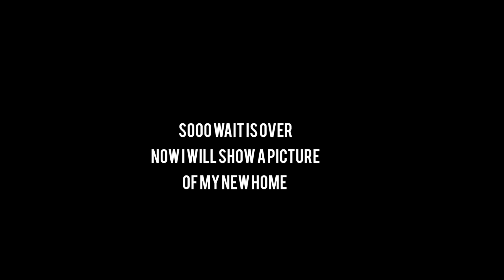|| The most difficult thing is ghar dhundana|| and my new home||